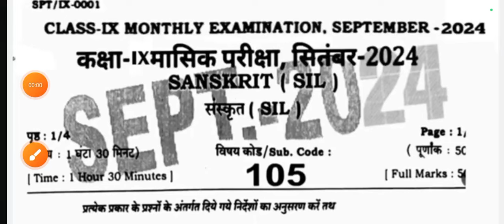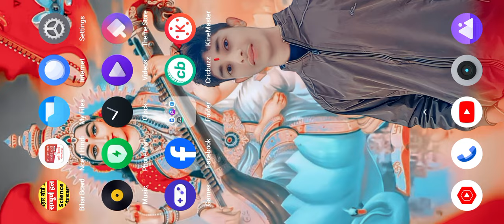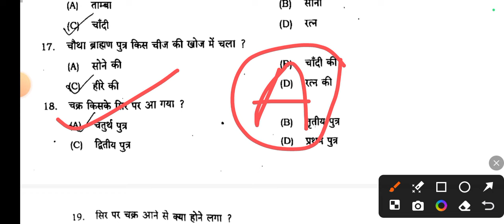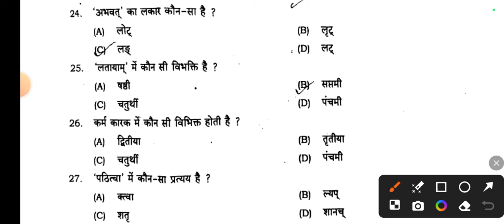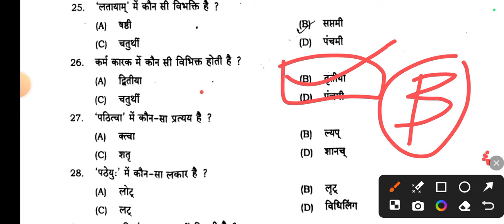Class 9th Sanskrit 23 September Monthly Exam Viral Subjective 2024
Class 9th Sanskrit ka Original Out Paper 2024
Bihar Board Class 9th Sanskrit ka Objective Answer key 2024
Bihar Board Class 9th Sanskrit Original Question Paper September Monthly exam 2024 | Bseb Bihar Board matric 2025
Class 9th September Monthly exam 2024 Sanskrit Viral paper || Class 9th Sanskrit answer key 2024
Class 9th sanskrit September Monthly exam 2024
9th class sanskrit original question paper half yearly exam 2024
Class 9th Sanskrit Question Paper Download September Monthly Exam 2024
Class 9th September Monthly exam sanskrit subjective question bseb class 9th sanskrit subjective question bihar board 9th exam 2024 sanskrit subjective 9th original question paper
class 9th sanskrit question bseb class 9th sanskrit September Monthly subjective bihar board paper solution
sanskrit original subjective question class 9th exam bseb
bseb 9th sanskrit september monthly exam question paper 2024
23 September
23 September paper
23 September Sanskrit paper 2024
23 September Sanskrit Viral Paper 2024
Bihar board class 9th sanskrit september monthly exam question paper with answer
9th sanskrit september monthly exam question paper with answer
9th sanskrit september monthly exam 2024 Class 9th sanskrit september monthly exam 2024 question paper with answer

9th class sanskrit subjective question
class 9 bihar board sanskrit question paper 2024
bihar board sanskrit question paper 2024 subjective